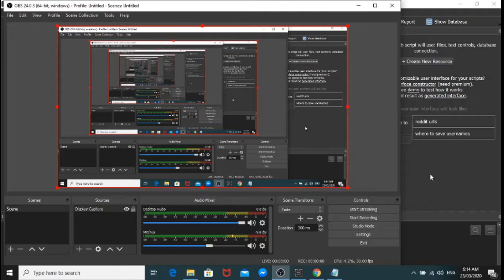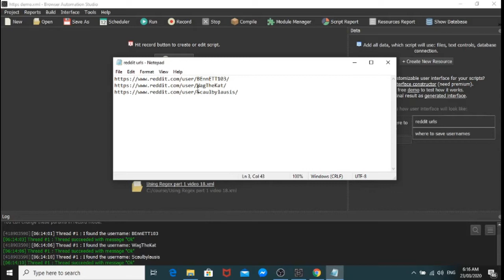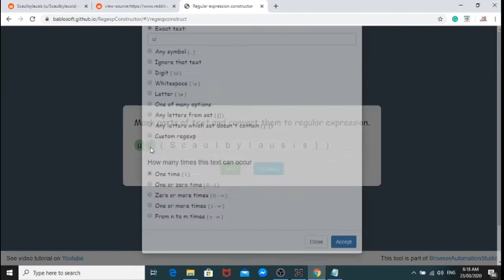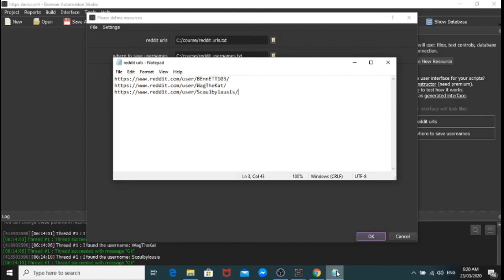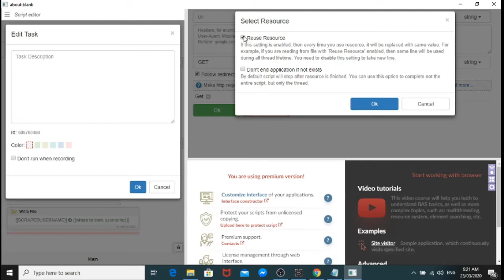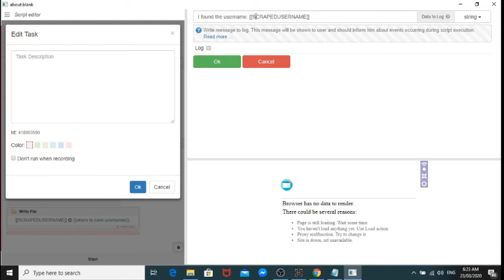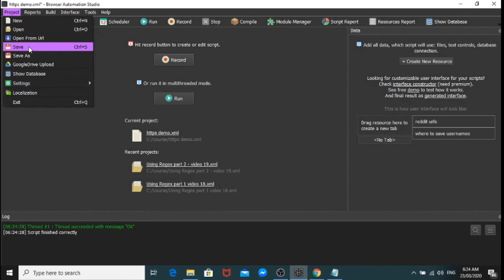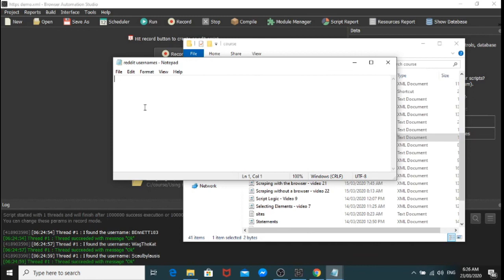Scrape Data FAST Using HTTP Requests - Browser Automation Studio